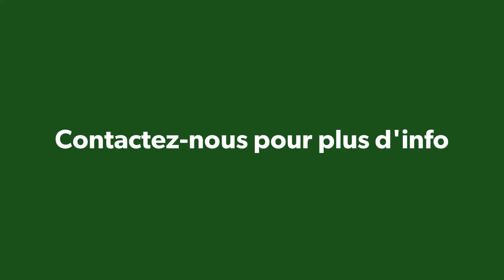Arbonne Protéine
Nouvelle vidéo sur un produit qui vient d'apparaitre